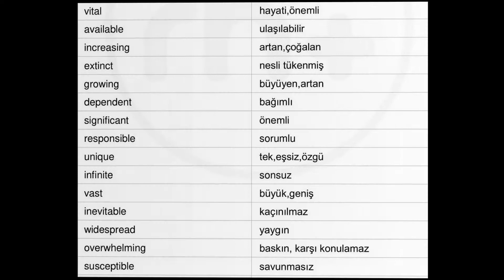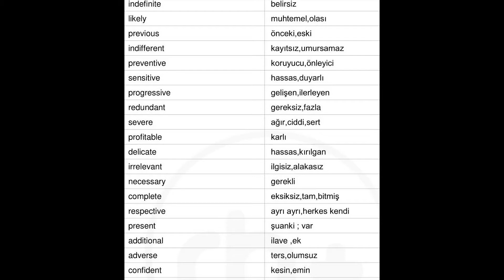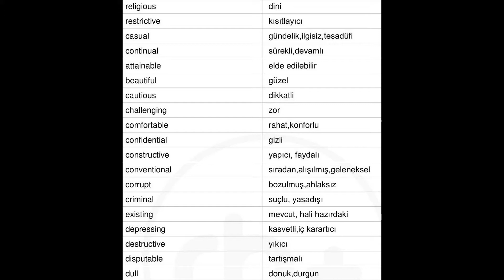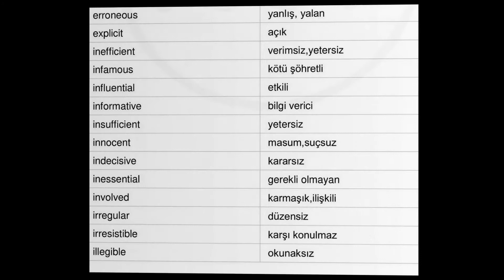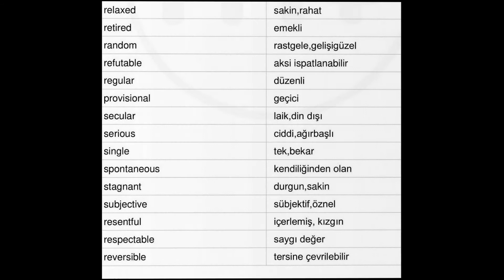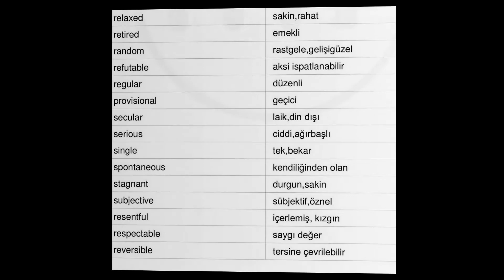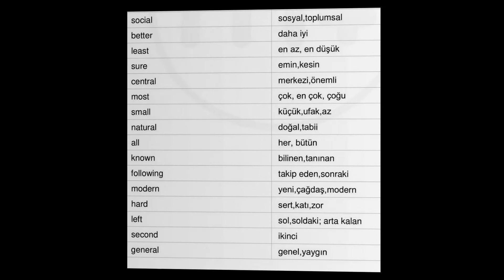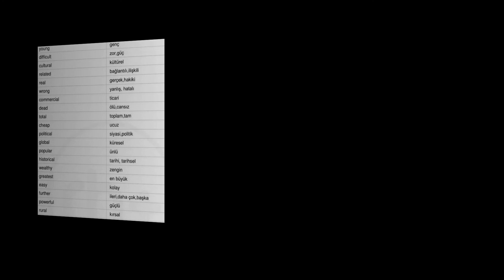İngilizce Dil-15 Önemli Sıfatlar (Ahmet BATIRAY)